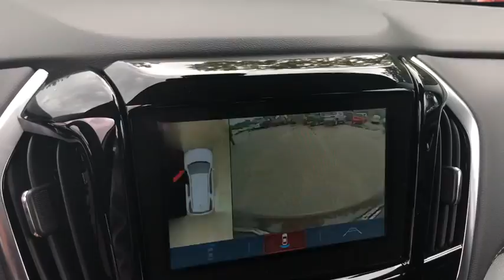2019 Chevrolet Traverse Ocala, Gainesville, Leesburg, The Villages, Crystal River, FL TK40300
Brown Metallic N 2019 Chevrolet Traverse available in Ocala, Florida at Palm Chevy Ocala. Servicing the Gainesville, Leesburg, The Villages, Crystal River, FL area.